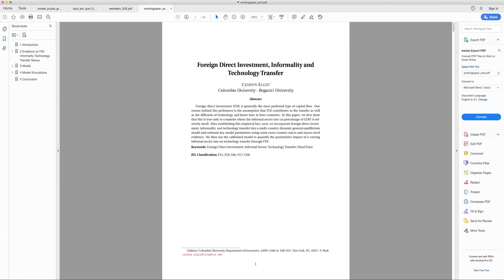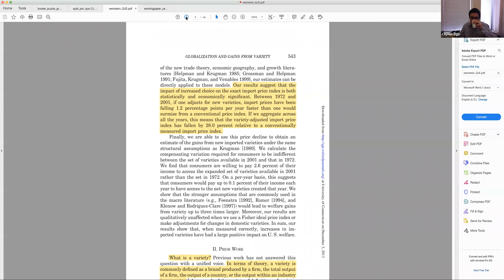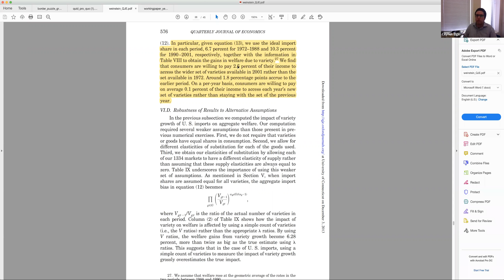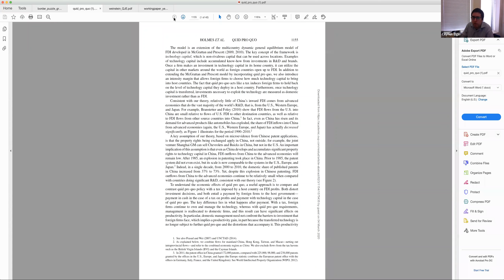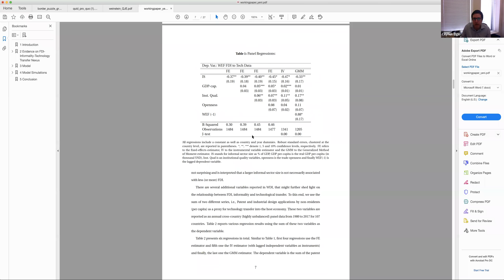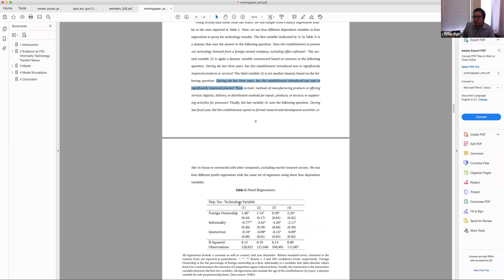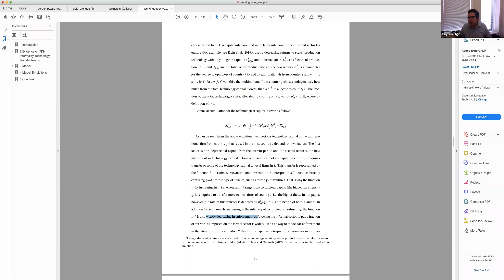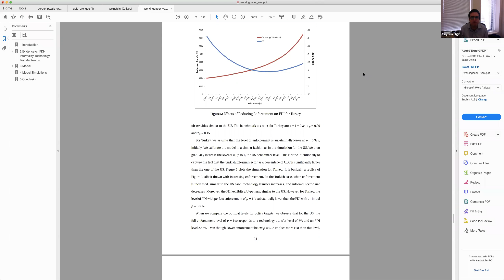Uluslararası İktisat Yüksek Lisans Uzaktan Eğitim Dersi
İngilizce dilinde yayınlanan bu videoda COVID 19 pandemisi nedeniyle uzaktan eğitime geçen Columbia Üniversitesi'nden bu dönem vermekte olduğum yüksek lisans Uluslararası İktisat dersinin ilk uzaktan eğitim dersinin içeriğini bulabilirsiniz. Derste, uluslararası ticaret üzerine iki, doğrudan yabancı yatırımlar üzerine iki toplamda dört makale üzerine konuşuyoruz.